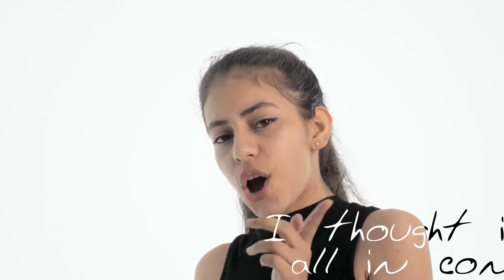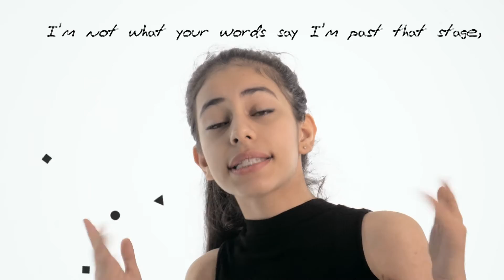Canvas (Original Song) - Siya Arora ft. Naunidh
This was my first ever song I had written. So many times we let others make us who we are because we want to fit in. Well now it is time for you to stand up for yourself. Be yourself, because you are perfect that way. Don't be an open canvas for people to paint the way they like, only you should have the brush to your canvas. Hope you all enjoy this song. Shout out to Naunidh for singing this with me.

Thank you - SA :)